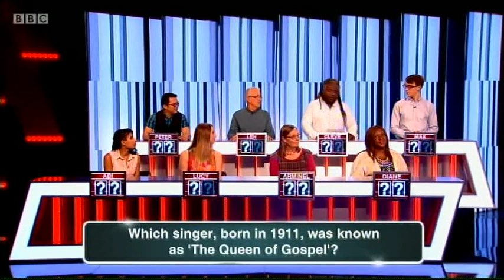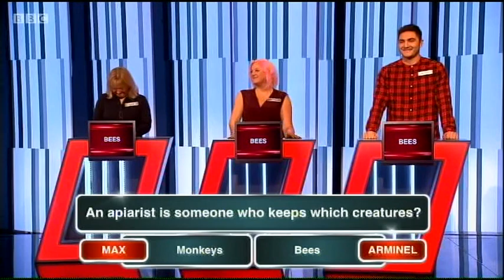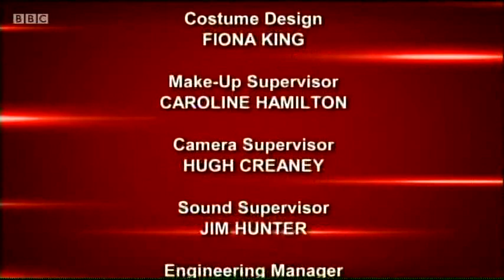Think Tank - Monday 11th April 2016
Copyright: 12 Yard Productions for BBC Studios / Scotland & ITV Studios